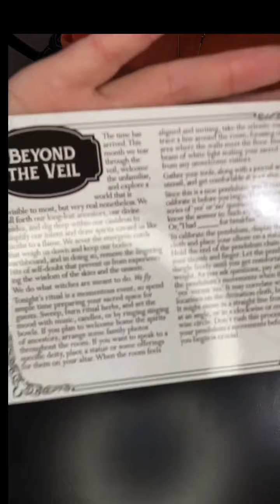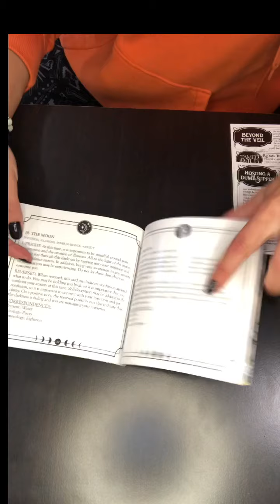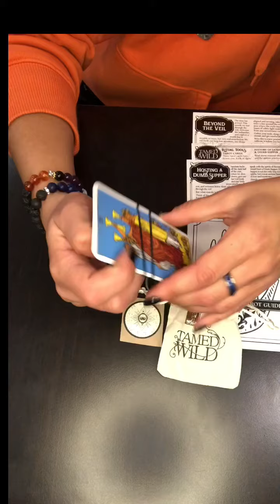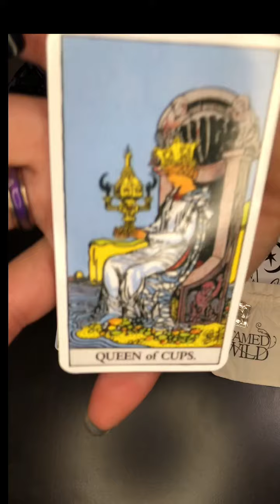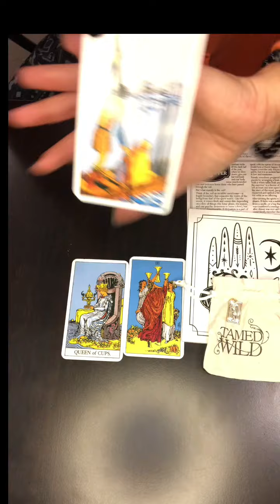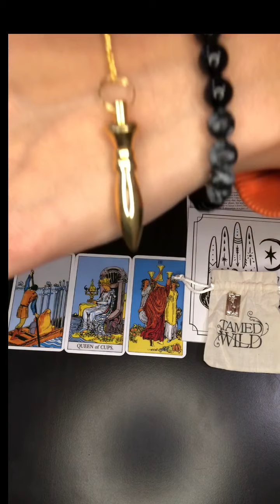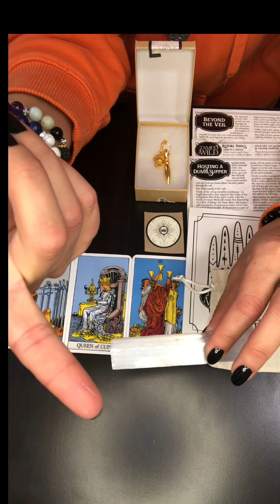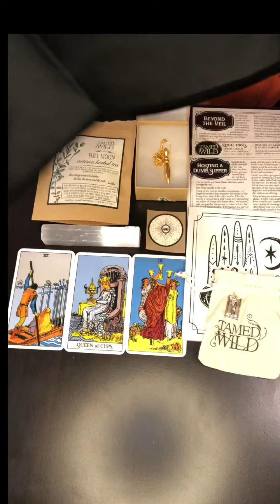✨TAMED WILD✨ OCTOBER 2020 UNBOXING!!!!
Check out tamed wild for all your affordable authentic supply’s!!! lovethem!!! mybox💜
Head to their website for podcast info to listen in!!!